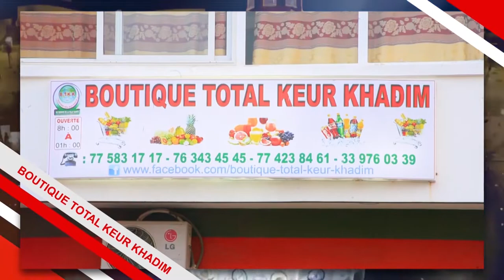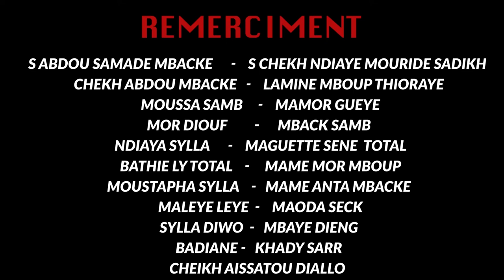KOOR GUI AK AL MOUKHTAR EPISODE 12